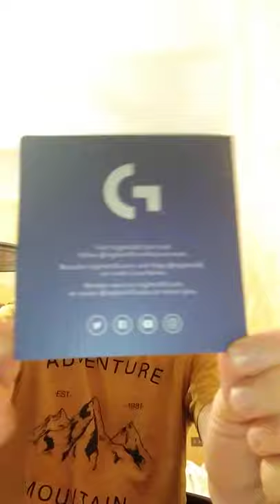Nuovo unboxing delle cuffie Logitech G332 da gaming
scusate per l'assenza ma tra poco arriverà un nuovo computer mio dove potrò editare di più e portare più contenuti e qua sotto vi lascio il link delle cuffie

Link delle cuffie per acquistarle da Amazon ⬇️